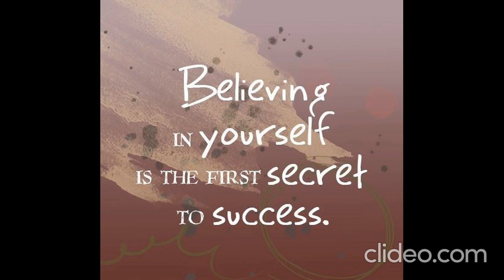keep trying whatsapp status english new